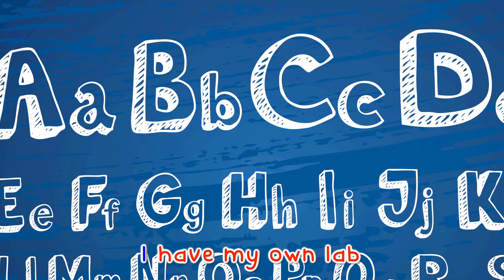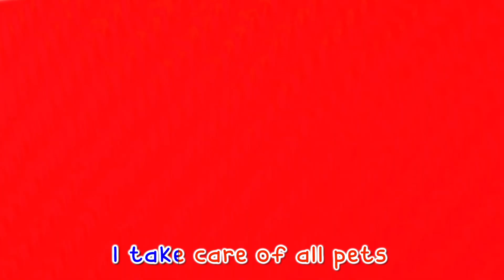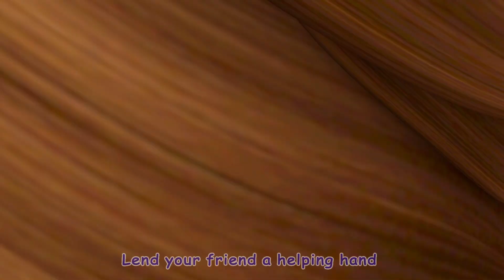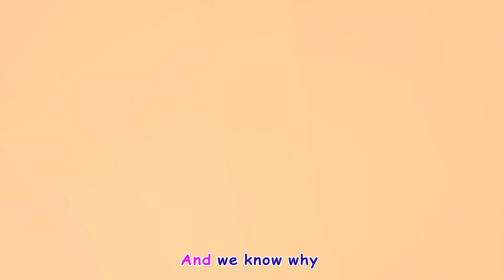The Muffin Man | Coco Mama Nursery Rhymes & Kids Songs .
Coco Mama Nursery Rhymes is a registered trademark of Viola TV.

t's a Coco Mama Nursery Rhymes! Learn More About dance and sing along with family and friends

Coco Mama Nursery Rhymes Cartoon 3D animation Will Help all kids For learning a fun and enjoyable experience for kids by creating beautiful 3D animation, educational lyrics, and infectious, toe-tapping music. Kids will laugh, dance, sing, and play along with our Nursery Rhymes while they learn their Pre School (Numbers, Alphabet, Colors, Numbers, Animals )and more!